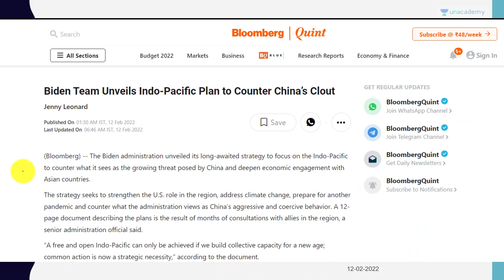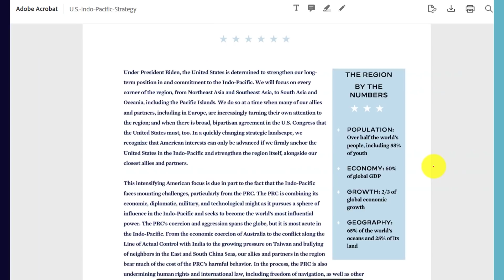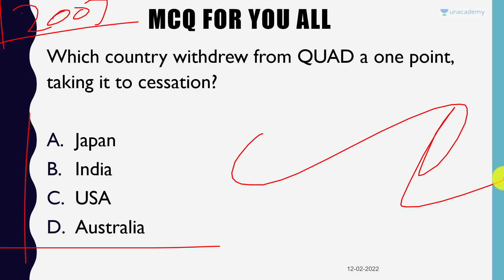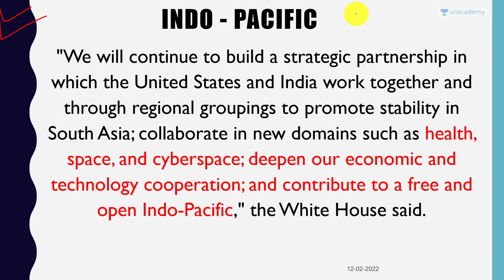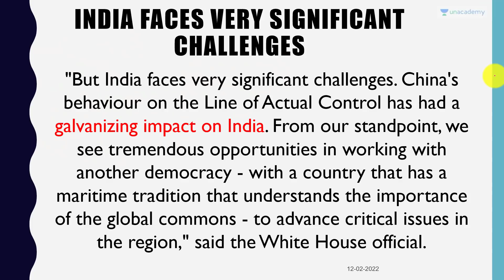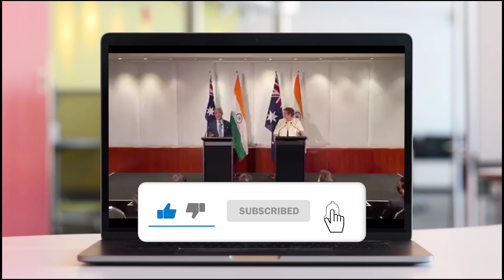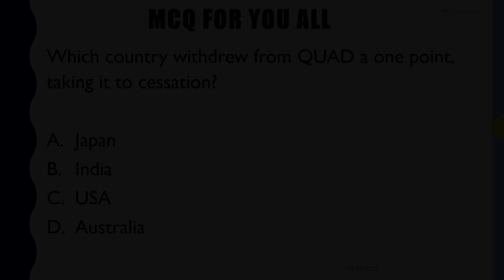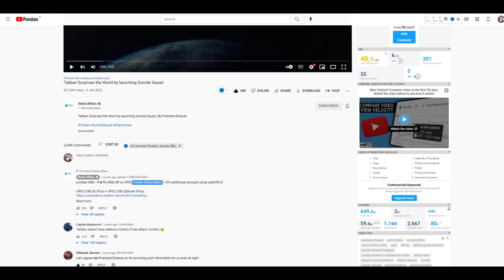US Declares India the Leader of South Asia in Indo-Pacific Strategy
US Declares India the Leader of South Asia in Indo-Pacific Strategy | By Prashant Dhawan

Unacademy Subscription Benefits:

1. Learn from your favourite teacher
2. Dedicated DOUBT sessions
3. One Subscription, Unlimited Access
4. Real-time interaction with Teachers
5. You can ask doubts in the live class
6. Limited students
7. Download the videos & watch offline